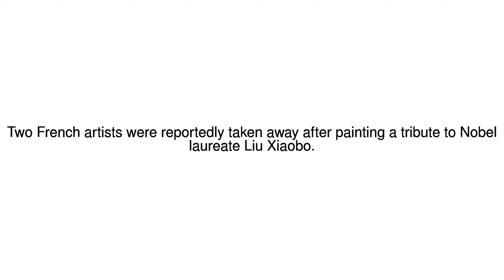News Update France couple in China unreachable after Liu Xiaobo tribute 22/12/17